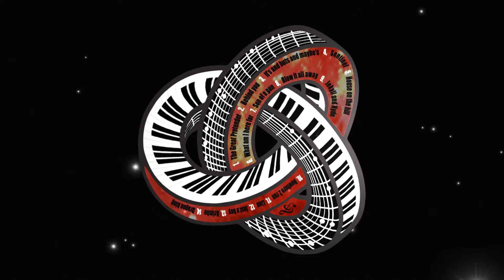Too Many Crooks - New Album - [Hung, Drawn & Quartered 2020] - OUT NOW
New Album available @

Album was recorded at
Brighton Road Recording Studios, West Sussex in 2020
Engineered and mixed by Ali Gavan
Arranged and produced by TMC
Video edited by Ross Dainty